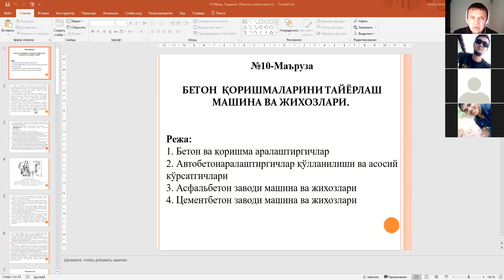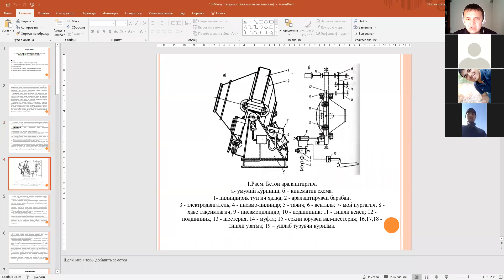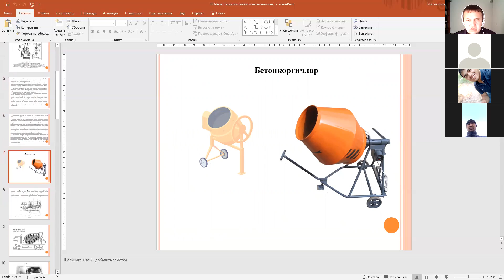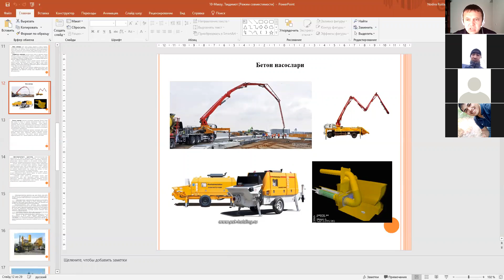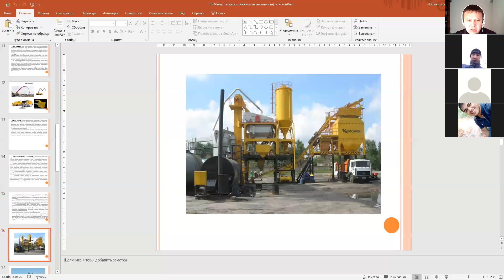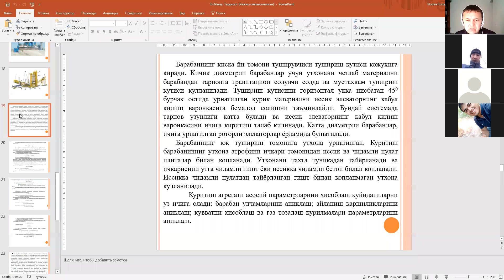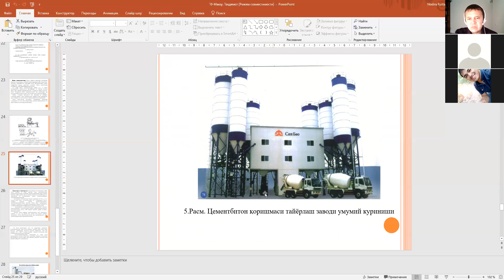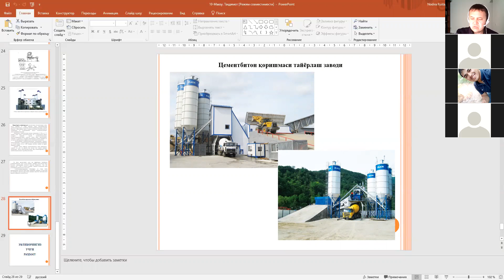Texnologik mashinalar muhandisligi